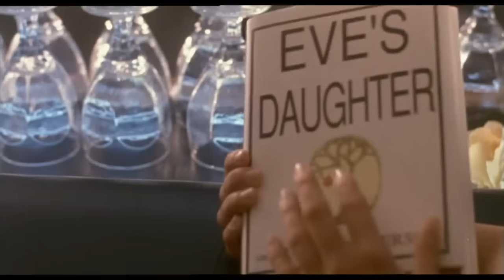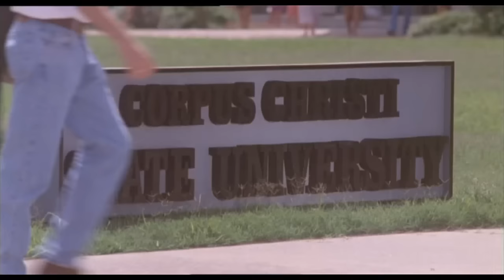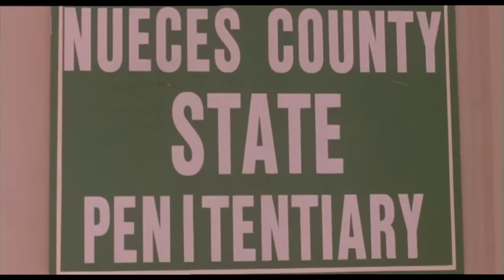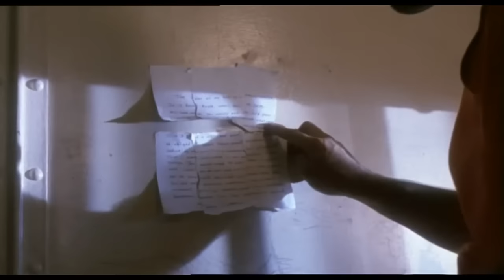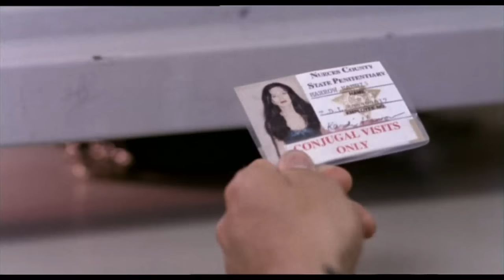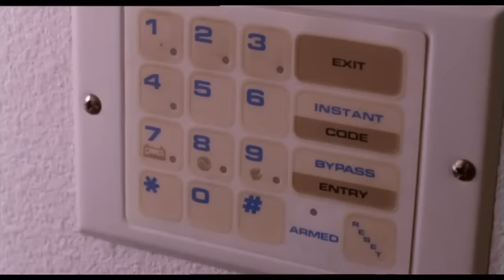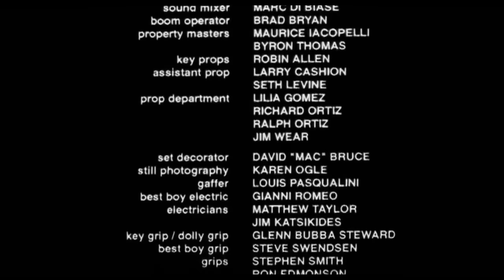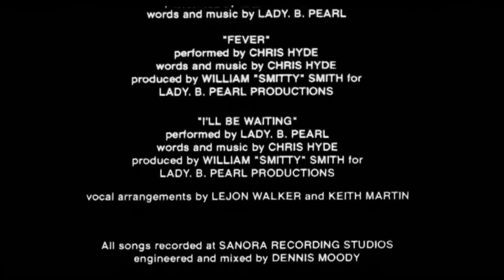OVER THE LINE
Having had a one night stand with an obsessive prison inmate, a college professor soon lives the nightmare of her decision.